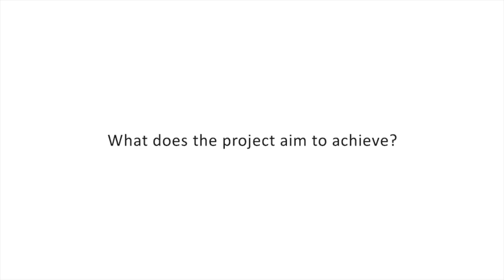Nicholas Simcik Arese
Nicholas is an urban theorist, ethnographer, and architect with interests in improvised city planning, the commons, property theory, and popular notions of value and morality in the built environment. He is a university lecturer in Architecture & Urbanism at the University of Cambridge.

As a researcher on the international research project, PEAK Urban, he is researching the relationship between digital technology and evictions in Medellin, Colombia, towards developing experimental property rights arrangements.

His main specialisation is in cities of the Middle East and North Africa – having conducted extensive field work in Cairo, as well as in Doha and Beirut – where he combines scholarship in anthropology and legal geography to understand how people repurpose cities built from scratch. Of related interest, then, are the urban poor, new global middle classes, migration, and international development.